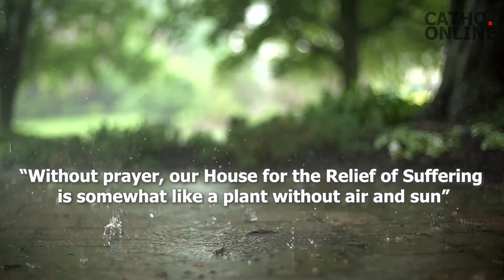THE EARTHLY PROJECT OF PADRE PIO - CASA SALLIEVO DELLA SOFFERENZA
In 1956, Saint Pio of Pietrelcina, inaugurated a hospital in San Giovanni Rotondo, Italy : Casa Sollievo della Sofferenza. He meant it to be a place to heal the body and soul.

Resources :
Images: